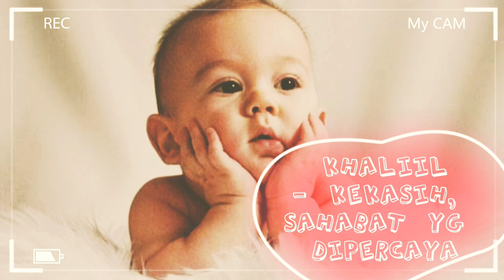Nama Bayi Laki-Laki (Huruf T, J, H, K) dalam Bahasa Arab dan artinya